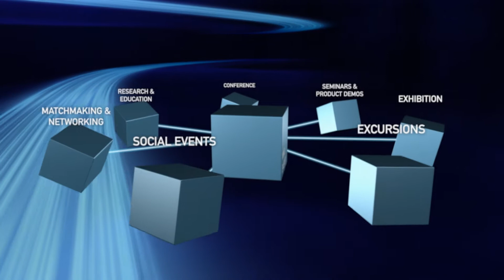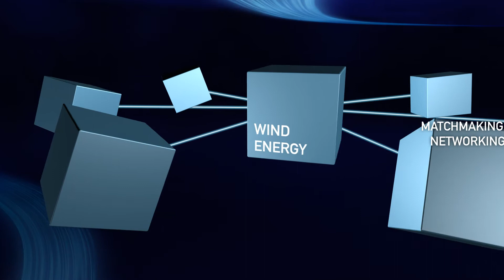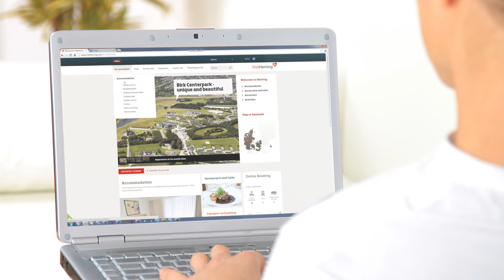WIND ENERGY DENMARK 2013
The most extensive wind and energy fair in the world. Join us in Herning September 2013.
Visit windenergydenmark.dk for further details about the fair.